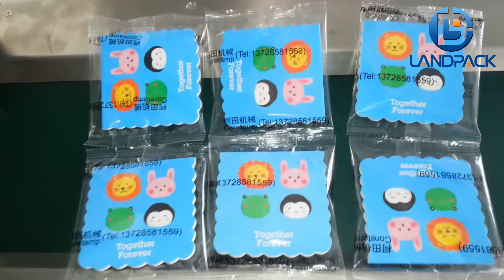KT 250B Notes and Cards packing machine | packing machine books & automatic packing machine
landpack KT 250B Notes and Cards packing machine | packing machine books & automatic packing machine
Applications:
Stationary : pencil, eraser, notebook, paper card, adhensive tape

Specification:
Bag Type: Pillow Bag
Film Material: Laminated Film
Shape of Sealed Bag: Back Sealing(Central Sealing)
Material Quality: Stainless Steel
Packing Speed: 40-230 Bags/Min
Film Width: Max.250mm
Bag Length: 65-190 or 12-280mm
Bag Width: 30-110mm
Products High: Max.40mm
Warranty: 1 year
Control: CPU or PLC